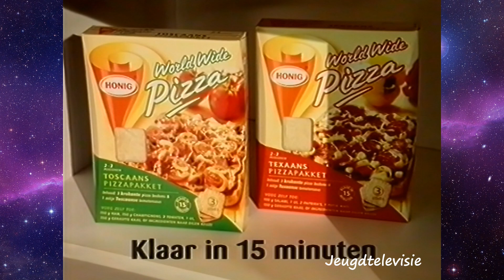STER Reclame 27-02-2004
Een compleet Ster-blok met de volgende reclames:
0:00 Nederland 1 STER intro
0:08 Honig
0:43 Hi (het is vrijdag en we komen samen)
1:18 Honig
1:23 Etos
1:44 Chocomel
2:14 Etos
2:19 Chocomel
2:29 L'Oréal
2:59 Nederland 1 STER outro